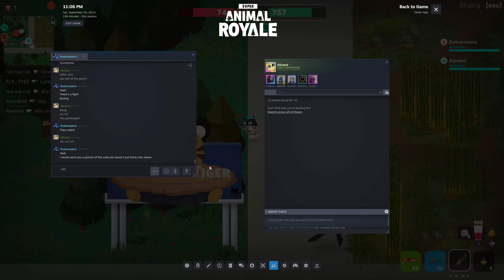Super Animal Royale 2023 09 30 23 11 53 33 DVR